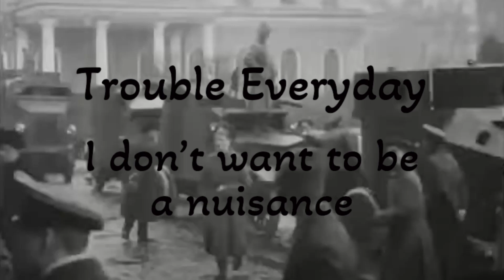Trouble Everyday I Don't Want To Be A Nuisance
A song to celebrate our government's erosion of our right to protest.
Trouble Everyday is a blues duo playing classic blues songs and some angry old git originals.
Chris Bridges - Voice and piano (plus a bit of trombone, tuba and tambourine).
Keith Phillips - Guitar